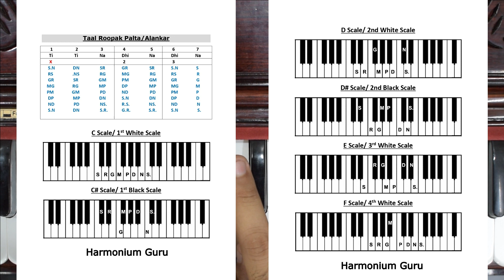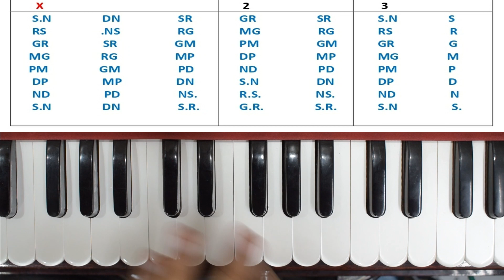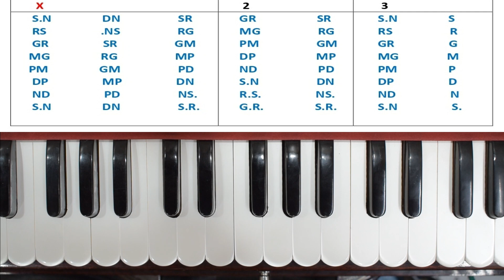हारमोनियम​ पर उंगलियों​ की स्पीड​ बढ़ाने​ का आसान​ तरीका​ - Fast Fingers Exercises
घर बैठे कैसे संगीत सीखे - संगीत सीखने का जबरदस्त तरीका